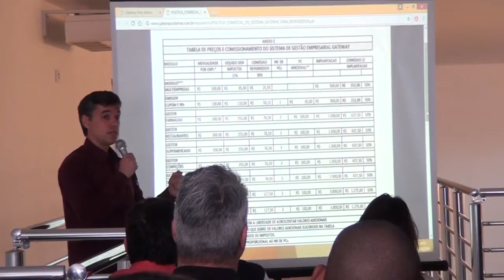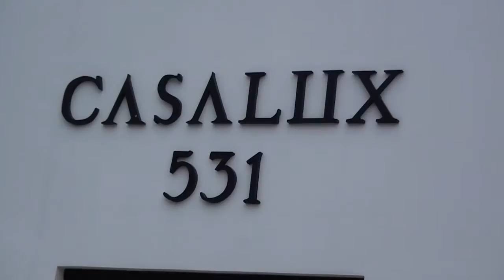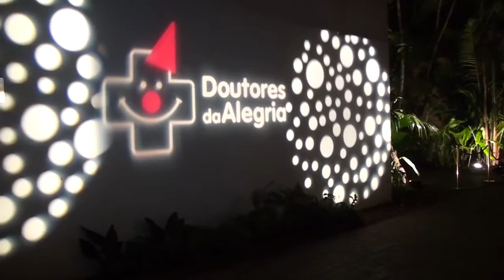Programa Mulher 31 - Gateway Sistemas e 25 Anos dos Doutores da Alegria - TV